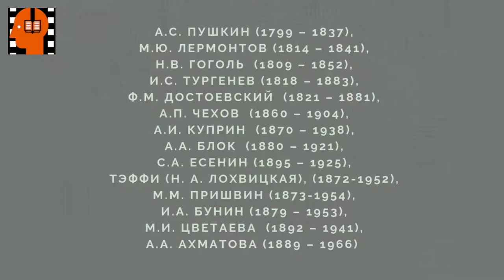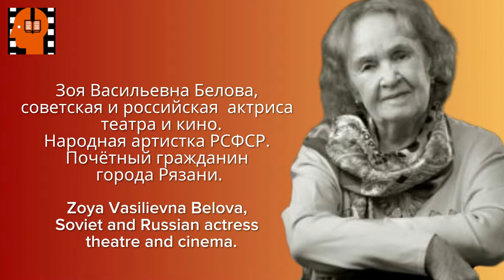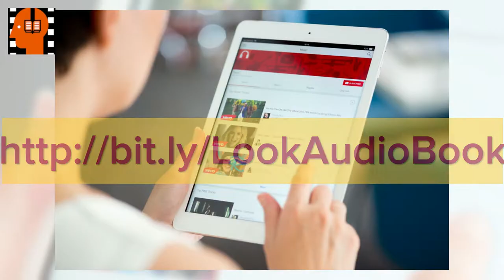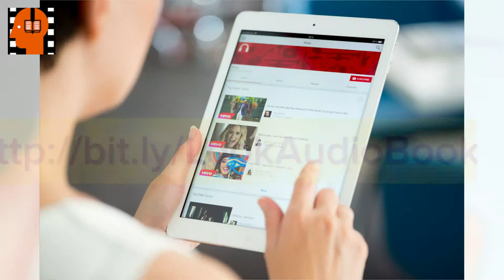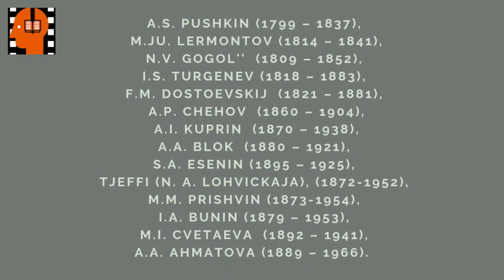M M Prishvin Kladovaya solntsa Chast 5 . Аudiokniga na russkom jazyke